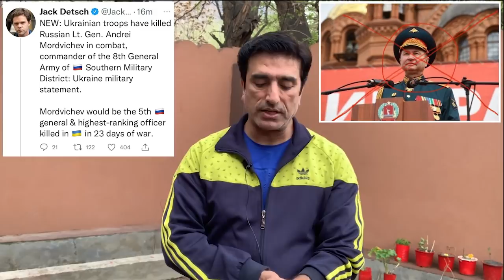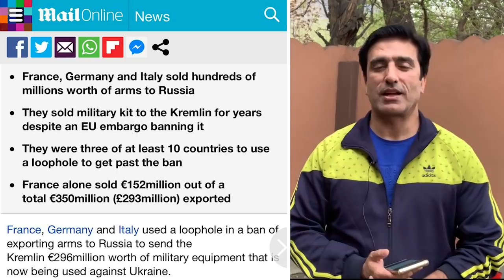Russia Ukraine war NATO nuclear submarine disappears Putin surprised Joe Biden After France Germany